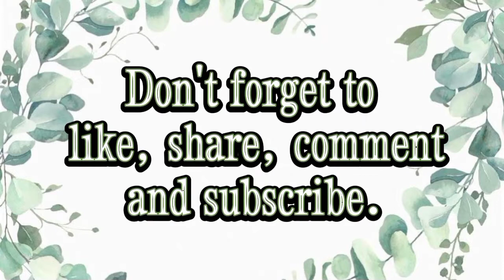Easy Crochet Jar Covers #106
Assalamualaikum shabat semua...

In this video I show you how to crochet a jar cover using the crochet celtic weave stitch pattern. To understand you need to watch this channel until the end. Hopefully this tutorial that I share will be useful for beginner knitters.

Materials needed for knitting:
- nona brand acrylic thread
- hook size 3.O mm
- scissors

Happy crochecting.